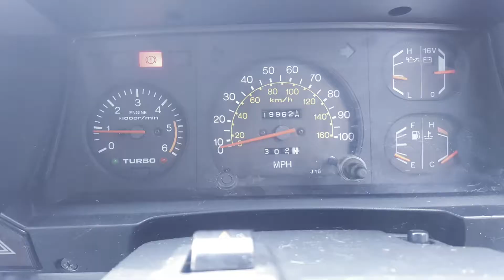Toyota Land Cruiser Large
Toyota Pictures